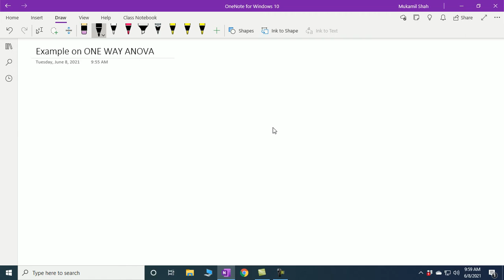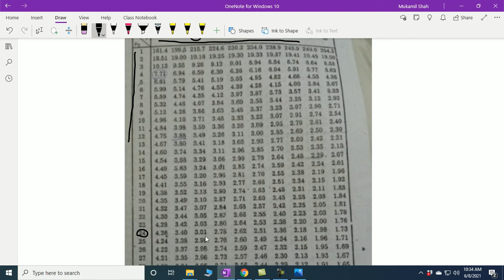Example on One Way ANOVA, Testing the equality of four population means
This video presents a worked example on testing the equality of four population means applying a ONE-WAY analysis of variance. Example id delivered on Whiteboard and the PDF lecture notes of the lesson are given in the link given below: